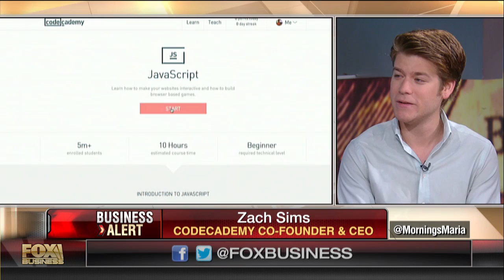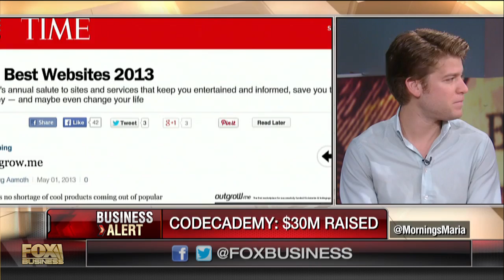Coding becoming a necessary job skill?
Codecademy Co-Founder Zach Sims on teaching code to help expand people's job skills.